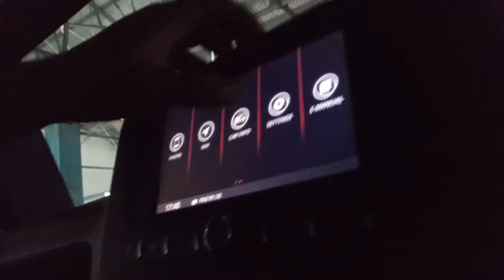New Thar Mahindra 2021 one thing who never now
1. go e- manual
2. press the introducing the new Thar
3.click the mahindra rise up project

and enjoy the song